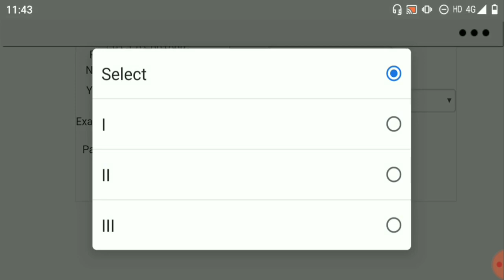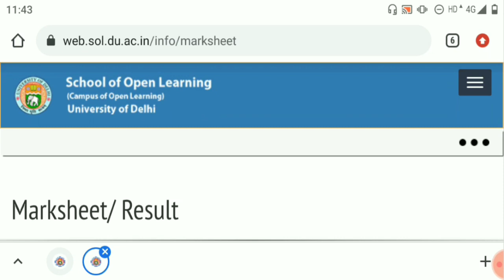DU SOL THIRD YEAR B.COM PROGRAMME RESULT DECLARE 2021! DU SOL HOW TO CHECK YOUR RESULTS 2021!